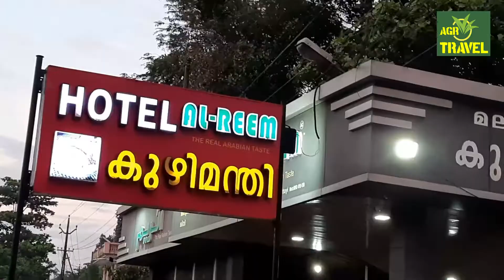Al-Reem | നാവിൽ വെള്ളമൂറും അൽ റീമിലെ കുഴിമന്തി ടേസ്റ്റ് | AL-Reem Athani Aluva, Cochin Airport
രുചിച്ചുനോക്കിയ അൽ റീമിലെ മന്തിയുടെ രുചി നാവിൽ തന്നെ .

നാവിൽ വെള്ളമൂറും അൽ റീമിലെ കുഴിമന്തി ടേസ്റ്റ്  | AL-Reem Athani Aluva, Cochin Airport